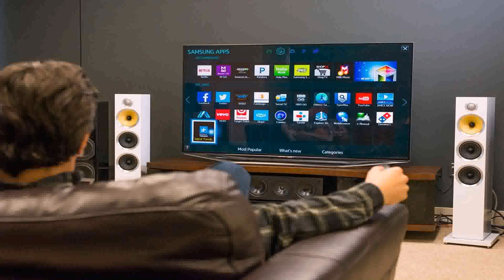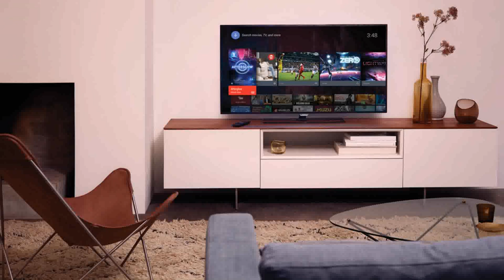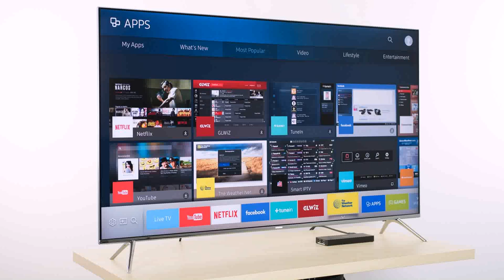Living Room With 65 Inch Tv (see description)